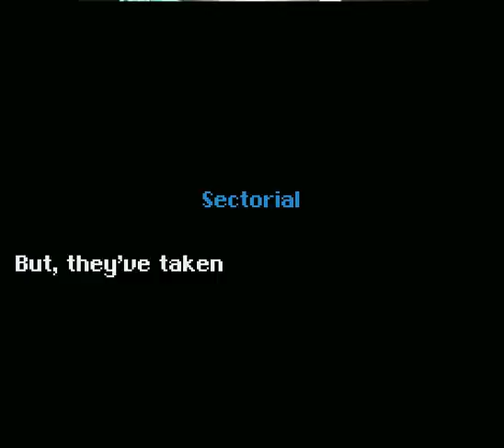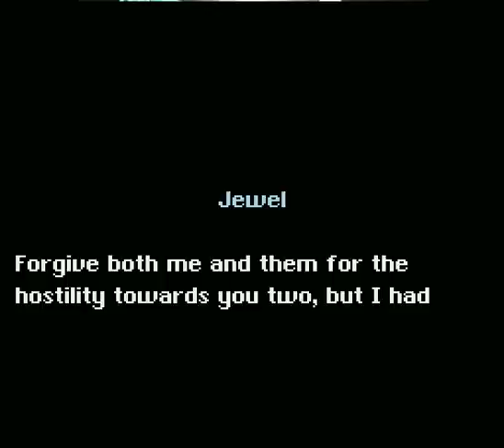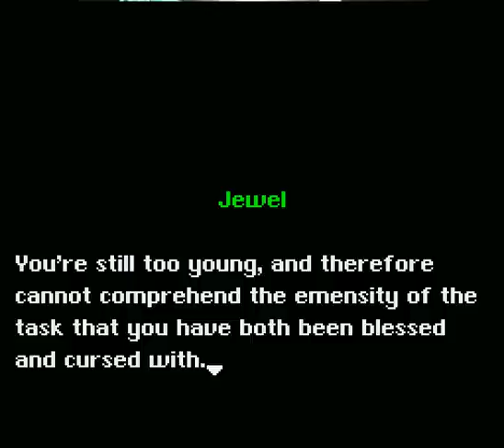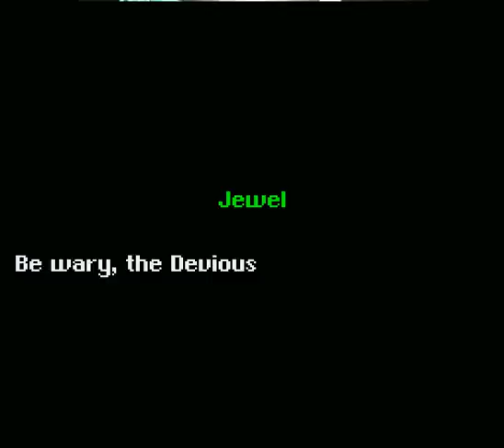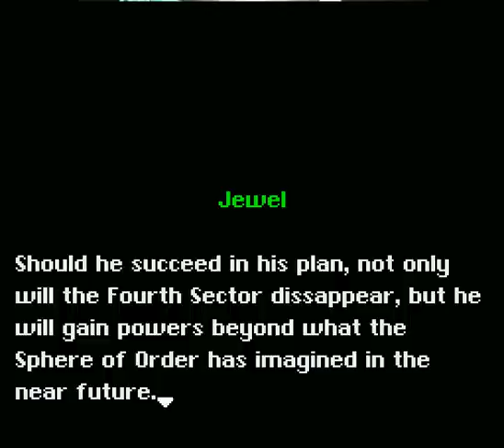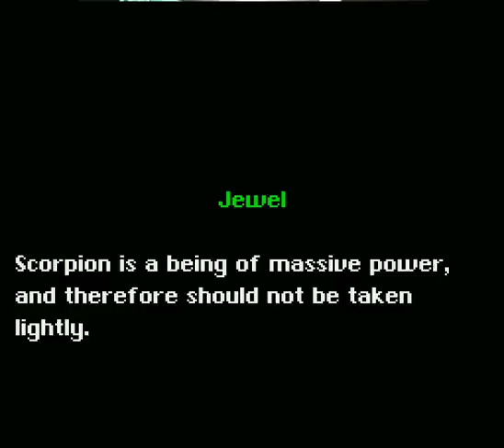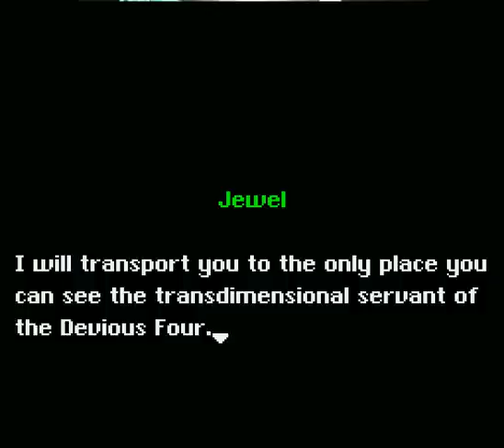Let's Play Mario - The Fourth Sector (Part 15) - A Very Evil Synth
Irritation level: 78%
Sanity level: 30%
Condition: Caution (Orange)
EXP: 430/500
Inventory:
Save State x9
Rewind Time x20
Empty Potion Bottle x4
Epic Assault Rifle of Flamethrowing x1
Epic Fireball Launcher x1

Ramblings:

Why do you hate me so much, Fourth Sector? I thought we were friends? :(

To whoever made the tree ExGFX: Please make your branch ends much more obvious.

Why do invisible blocks never like me? :(